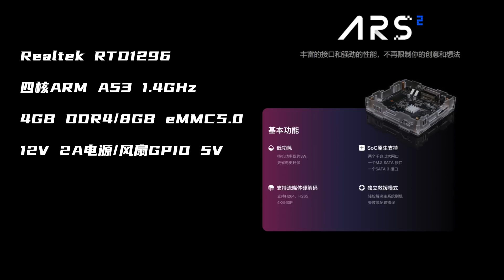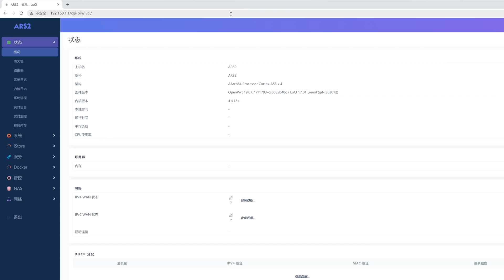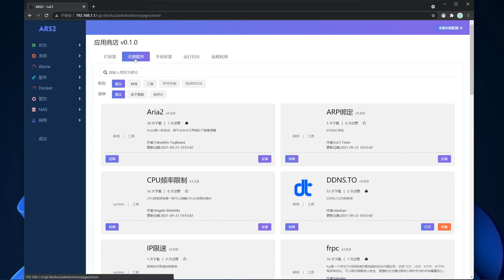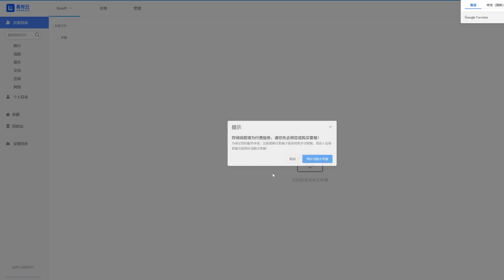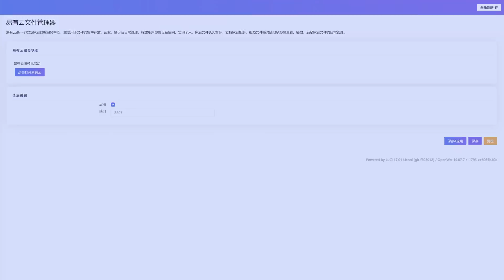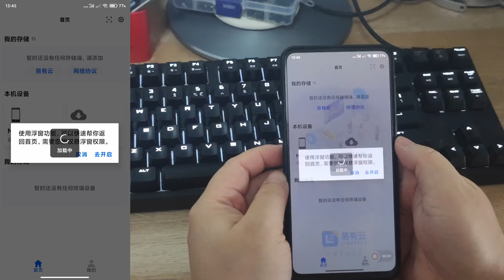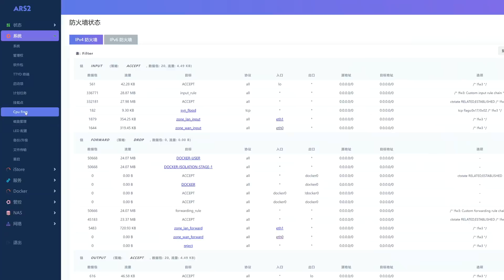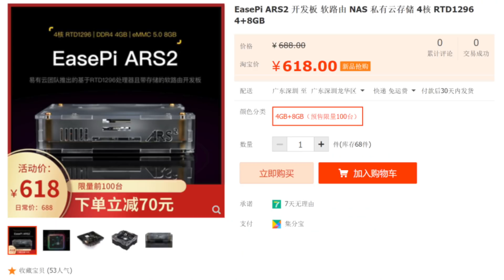全新的近乎完美的開發板/軟路由+Nas雙修/硬件解碼+軟件中心+超強擴展性能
購買地址
前一百名立減70元
易有雲官網：

我用的机场
海豚湾